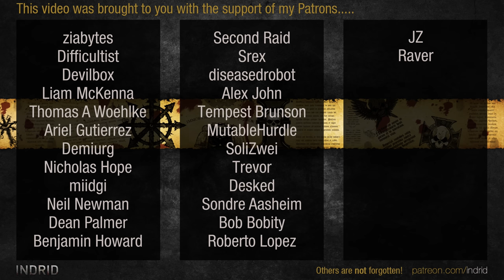Warhammer 40,000: Dawn of War 2 - Faction Wars 2022 | Eldar vs Tyranids #4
Get the game on GamesPlanet:
GamesPlanet have been operating for well over a decade, and work with publishers to offer only official keys directly from them.  Thank you!

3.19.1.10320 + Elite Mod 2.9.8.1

schneevogel | Tyranids [Hive Tyrant]
Chekist417 | Tyranids [Lictor Alpha]
The Tenso | Tyranids [Lictor Alpha]
vs
Friendly devil | Eldar [Warlock]
Dragonis | Eldar [Warlock]
Broodwich | Eldar [Warp Spider Exarch]

Faction War Stats by Impregnable
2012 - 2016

ELITE MOD